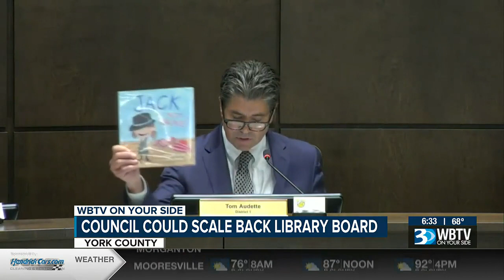York County Council To Potentially Reduce Size Of Library Board Following Book Controversy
A controversy has unfolded in York County centering around books that deal with gender identity and sexuality.